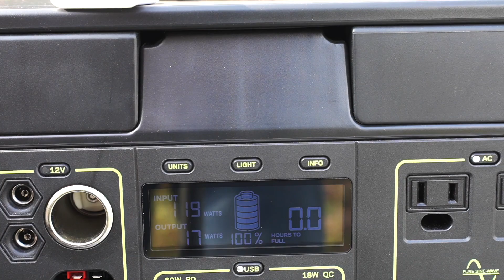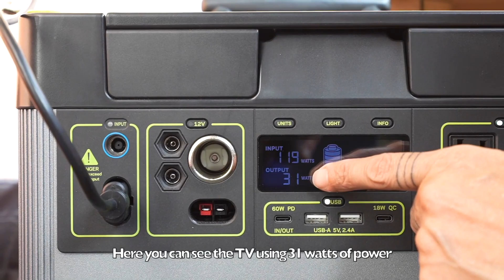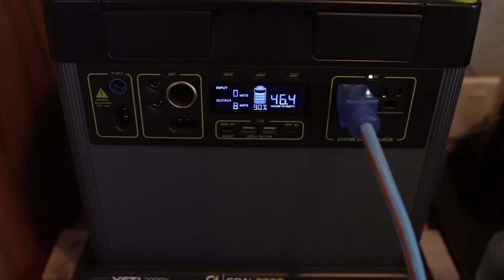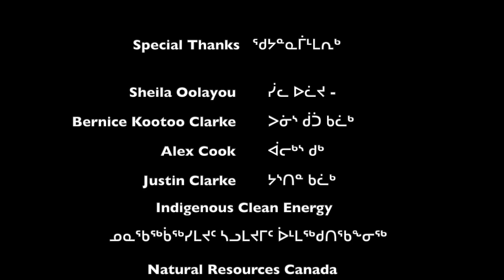Power your home with the Goal Zero Yeti Portable Power Station